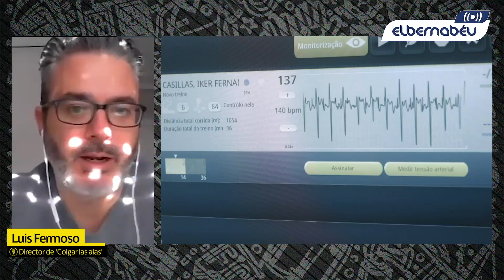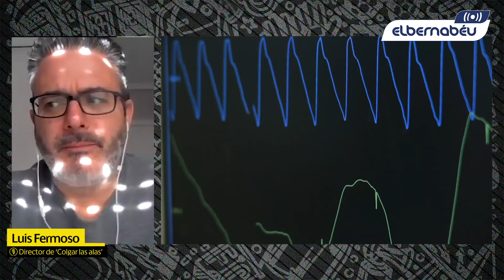Los secretos de 'Colgas las Alas', la serie documental que narra la retirada de Iker Casillas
Hablamos con Luis Fermoso, redactor de Movistar+ y responsable de ColgarLasAlas, el documental sobre Iker Casillas que se estrena este viernes.